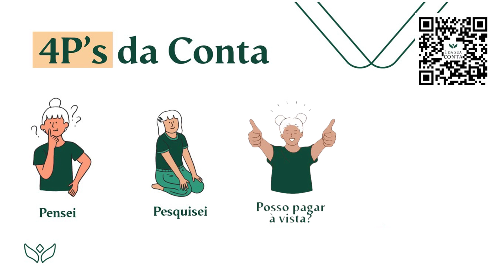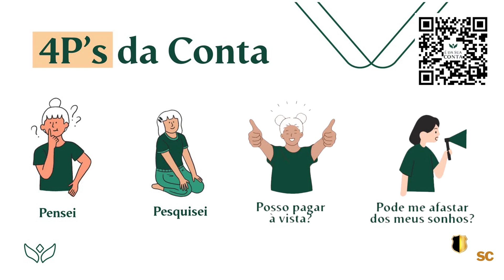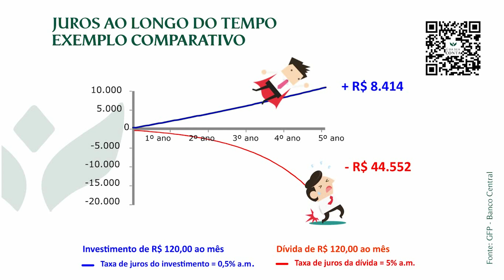Sua vida financeira em QAP! | Episódio 3 - Soluções para sair do endividamento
Pensando em auxiliar os Policiais Civis na gestão das suas finanças, o SINPOL-SC lançou uma série sobre educação financeira, em parceria com a empresa É da Sua Conta, durante a Semana Nacional de Educação Financeira, que é um projeto do Fórum Brasileiro de Educação Financeira (FBEF) e visa promover ações sobre o tema pelo país.

Neste episódio você aprenderá como organizar as suas contas para sair do endividamento e nunca mais retornar para este cenário, além de aprender a usar o cartão de crédito da maneira ideal!

Conheça o programa do Banco Central do Brasil clicando no link abaixo!

Prepare-se para o tanto de conhecimento que você vai receber durante estes encontros.

Assista a série completa acessando a playlist Sua Vida Financeira em QAP.